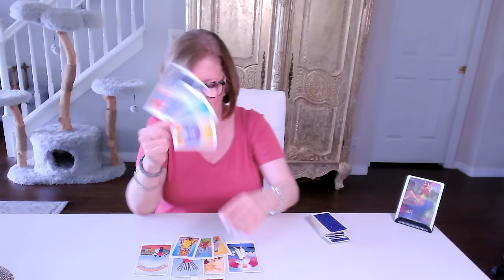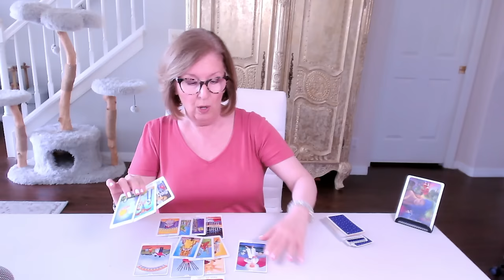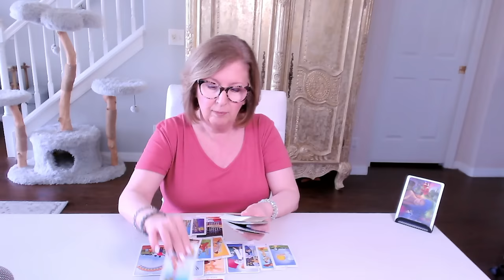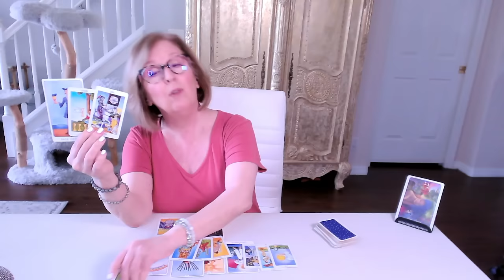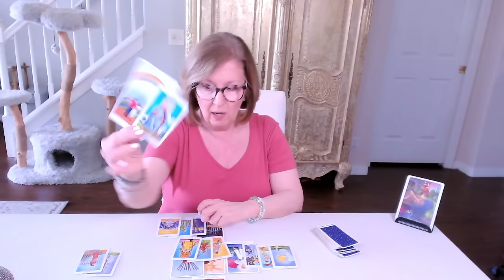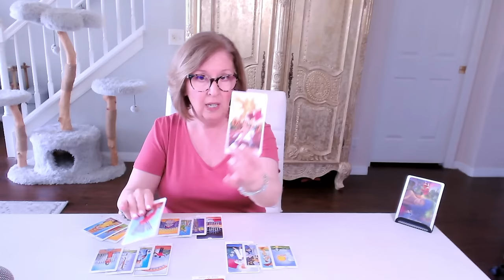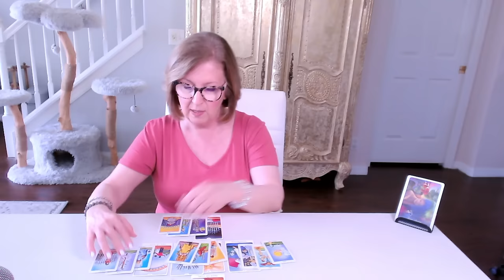VIRGO ♍️ Love Tarot: What's coming may not be what you expected!